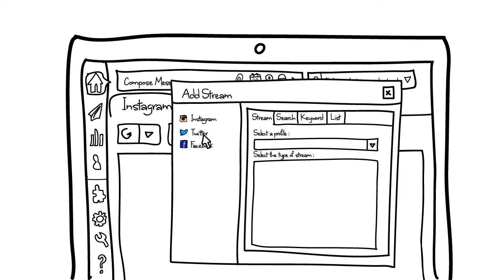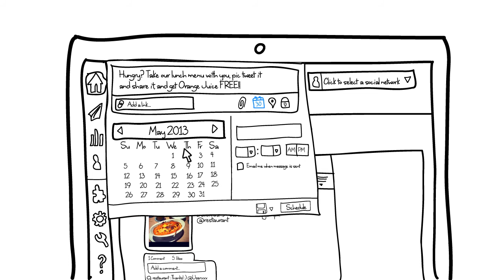What is Soup CRM?